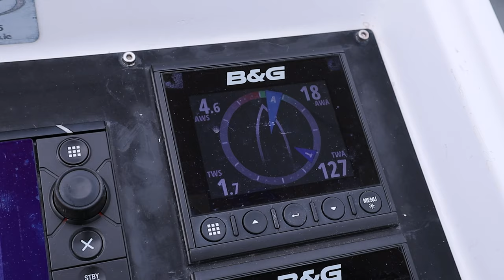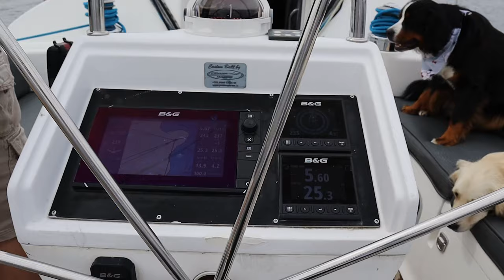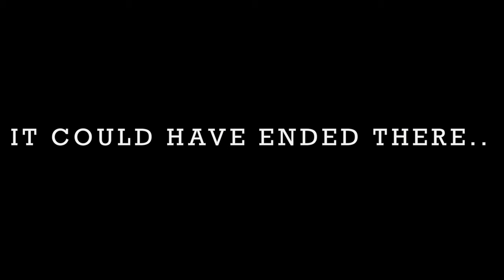A day in the life, with THREE dogs onboard! | Sailing Ragdoll [Ep.21]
Also known as The Straad, St Ninian’s Bay is another small bay on the west coast of Bute. St Ninian’s point is a spit of land that can become cut off with spring tides, but the Bay itself is protected by this promonotory. The Bay commands breathtaking views of Inchmarnock, and is home to St Ninian’s Chapel. The bay itself once supported a thriving fishing fleet and as such the beach is covered with a sand of white cockleshells.

This week we have fun at anchor, enjoy a BBQ with friends and forget many things.

We are a family of three with three dogs, sailing the coasts of Scotland, exploring one island at a time – for now! There is no set route or plan. We will go where the wind  and life take us. We have two golden retrievers and a bernese mountain dog – Hachi, Luna and Meems who sail with us. We sail on a 1995 Gib’Sea 472 who we are in the process of refitting, making our own and preparing for a big adventure.